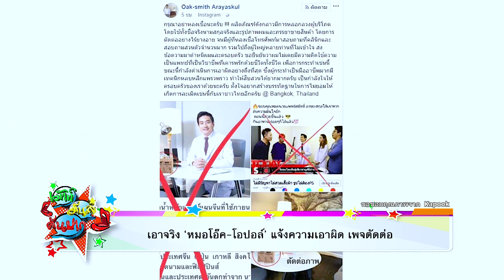เอาจริง หมอโอ๊ค-โอปอล์ แจ้งความเอาผิด เพจตัดต่อ l รายการ เม้าท์มันส์ EP.133 OA05/06/61(1/2)